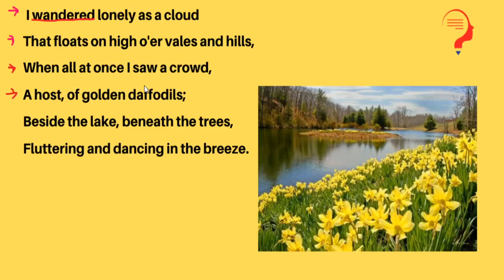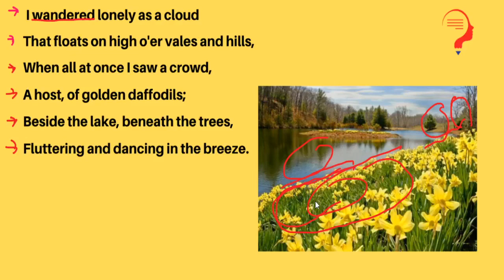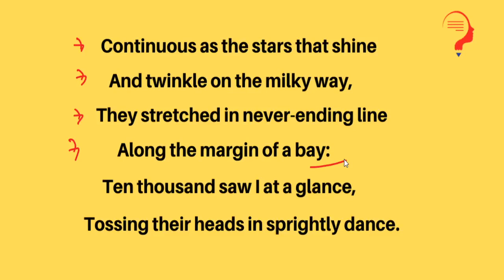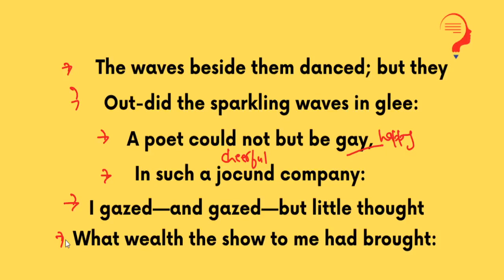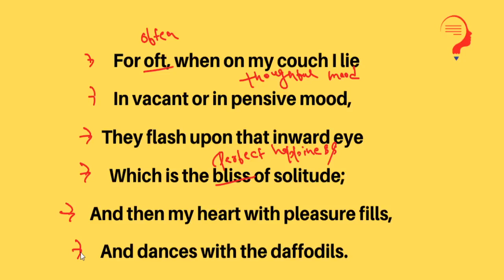Daffodils by William Wordsworth| Class 9 & 10 English Literature ( Treasure Trove)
The Romantic poet William Wordsworth’s “I Wondered Lonely as a Cloud”, also known as “The Daffodils” is probably his most famous lyrical work.
The poem was written in 1804, inspired by an event on 15 April 1802, in which Wordsworth and his sister Dorothy came across a “long belt” of daffodils while travelling in the Lake District of England. It was first published in 1807 in “Poems in Two Volumes” and a revised version was published in 1815.
Stanza 1
In the first stanza, the poet says that he was wandering lonely as a Cloud that floats on high o’er vales and Hills. The phrase refers to him being roaming around without any purpose. He was all alone like a cloud that floats high in the valley.

Usually, the clouds are not alone, but here the poet probably refers to a fragment of the cloud that moves among the hills in the valley. Unlike the clouds that are full of rain and thus move in purpose, this fragment has no particular direction to move and just roams around above the valley.

While roaming in the valley he suddenly sees a crowd, a host, of golden daffodils. The words crowd and host mean a large number of people. Hence the poet uses personification and attributes the human qualities to daffodils.

The poet calls daffodils golden rather than yellow in order to express their majesty and beauty. According to the poet, he sees a large number of daffodils beside the lake, beneath the trees i.e. along with the shores of the lake and below the trees because they are small.

The daffodils seem to be fluttering and dancing in the breeze. Again the poet personifies the daffodils by showing them as flapping (wings of birds or in imaginations that of angels) and dancing (like humans) in the moving breeze.

In a way, the poet imagines as if the daffodils possess the qualities of both thus of the world and the meta world. Hence this is the example of juxtaposition in I Wandered Lonely As A Cloud.

Stanza 2
The second stanza begins with the comparison between daffodils along the lake and stars in the Milkyway. The poet says that the daffodils stretched in never-ending line along the margin of a bay. The bay here refers to the lake.

According to the poet, the daffodils which covered the shore of the lake seemed to be unending like the stars in the sky and like them (the stars of Milkyway), they were too twinkling.

The phrase Ten thousand saw I at a glance is a hyperbole that means the poet saw a large number of daffodils which he could not count. The daffodils were Tossing their heads in sprightly dance. The word head here refers to the top flower part of the plant.

Sprightly dance means lively and jubilant dance. The daffodils were thus moving their heads (flowers) in a rhythm which looked quite amazing and seemed to the poet as they were dancing.

Stanza 3
In the third stanza, the poet brings in the waves waving in the lake. The poet says that the waves beside them danced; but they out-did the sparkling waves in glee.

The lin means that there were waves too which seemed to be dancing in the lake, but the joyful dance of the daffodils was far better than theirs. And for a poet like Wordsworth himself, their joyful company was the ultimate source of pleasure and ecstasy.

These lines somehow reflect the ideals of the Romantic Age and its theme return to nature. The ultimate source of joy for the Romantics was nature and its appreciation.

Hence in the poem, the poet concludes that seeing the daffodils dancing along the lake is the dream of every poet including him and being there is like dream coming true.

And thus the poet gazed—and gazed i.e. kept looking on the daffodils and their dance. However, he could not fully appreciate the scenery before him. Wealth here means ‘happiness‘.

For the Romantics, nature and its beauty was the ultimate wealth and because it was in abundance, he could take away just a little bit of it though he kept watching them.

Stanza 4
In the fourth and final stanza, the poet says that while sitting on his couch (a kind of bench) and in vacant (when he is idle) or in pensive mood (when he is sorrowful), the memories of those daffodils flash upon his inward eye i.e. his spiritual or the Romantic vision.

Their memory then becomes the source of joy in his solitude. His heart is then filled with pleasure and dances with the daffodils. Thus the memory of the daffodils becomes his companion in his solitude and taking away all his sorrows and boredom make his spirit dance with them.